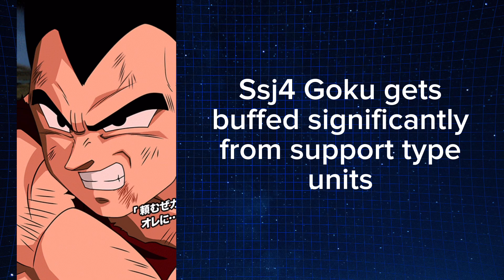Is This The Strongest Turn In Dokkan Battle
This video is about the combo of 8 year anniversary Lr Gt Goku & Vegeta and also the new Lr Ssj4 Goku who make an unstoppable duo